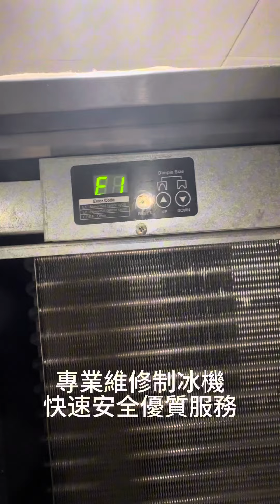好的東西一定貴，差的東西不一定便宜，￼快速安全維修制冰機， 不管你的製冰機什麼型號那個產地，駿弘電器維修都能滿足你的要求